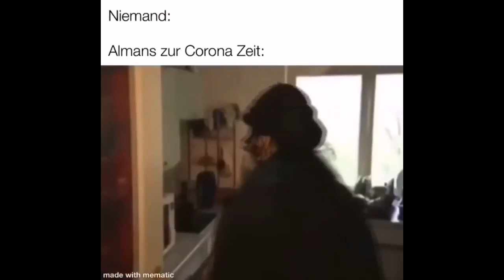Corona Memes 😂😷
1 mal Corona Memes zum mitnehmen bitte😷

Alle angaben mit einem (*) sind Produkte wo ich ein teil geld bekomme